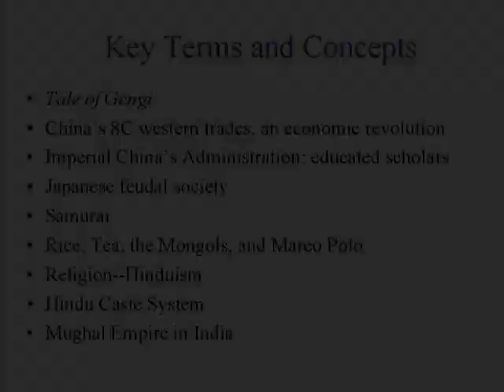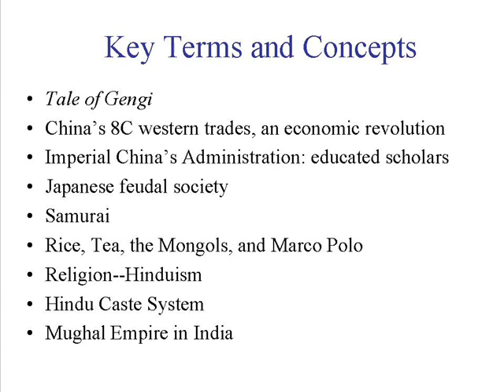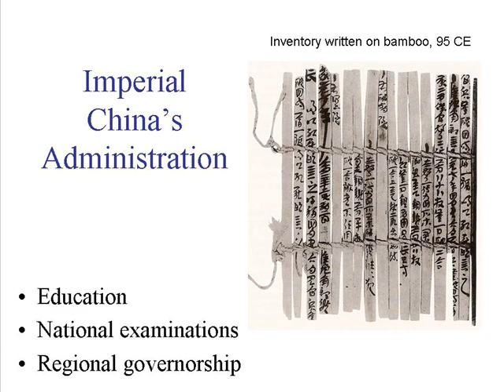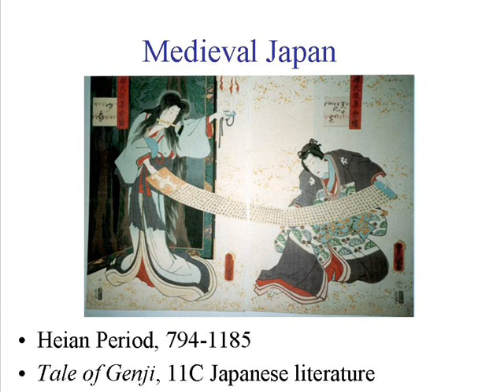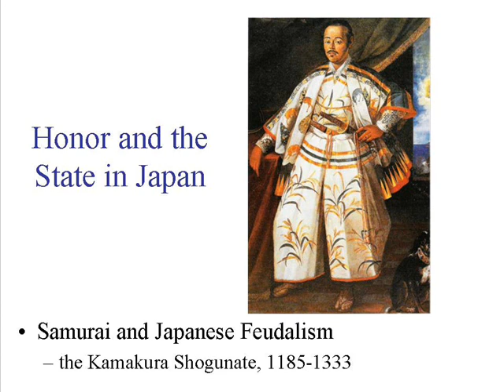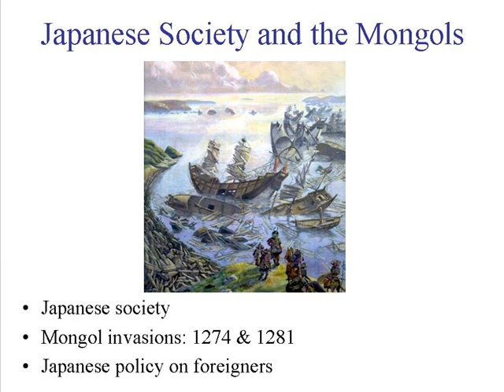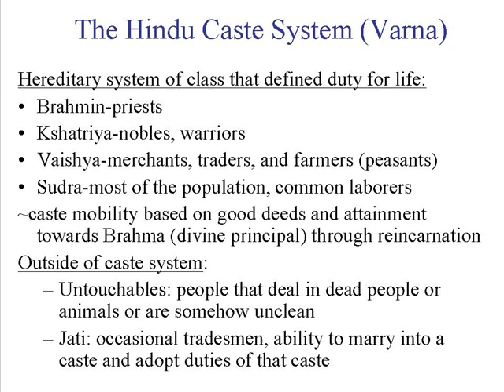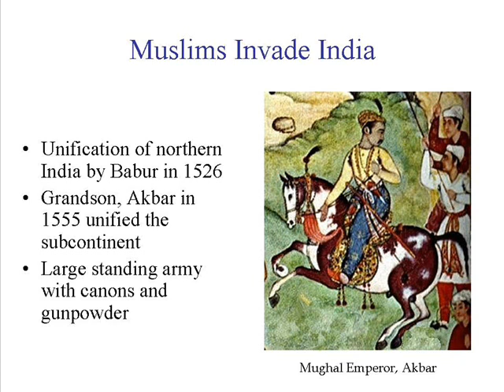Medieval Europe, 6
"Culture and Society of Medieval Japan, India, and Imperial China 800s-1500s"